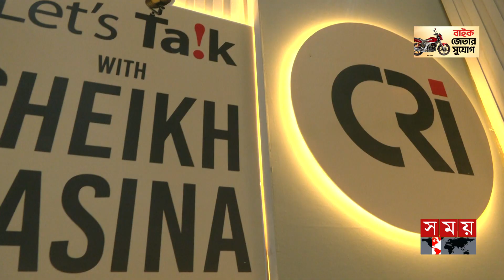‘সবার রোল মডেল উনি’ | Dr Senjuti Saha | Let’s Talk with Sheikh Hasina | Somoy TV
সুযোগ হলে প্রধানমন্ত্রীকে কী প্রশ্ন করতেন? | Let’s Talk with Sheikh Hasina | Somoy TV

Somoy TV: t.ly/Se1z
Somoy TV Bulletin: t.ly/iqIq
Somoy Entertainment: t.ly/3dWC
Somoy Sports: t.ly/iASp
SOMOY TV ISLAMIC: t.ly/zU6a

Somoynews.tv: t.ly/Y7ab
খেলার সময়: t.ly/xJ5H
সময়ের গল্প: t.ly/EW3M
এ সময়ের বাণিজ্য : t.ly/m3ir

Groups:
Somoy TV (Official)✅: t.ly/ajiO
Somoy Entertainment✅: t.ly/8CLh
Somoy Business✅: t.ly/4xaJ